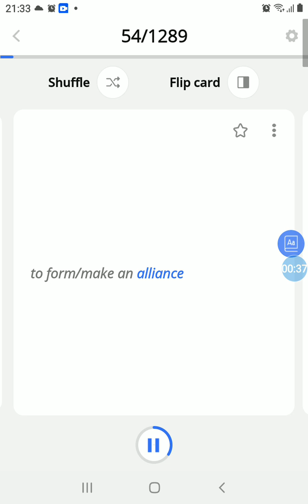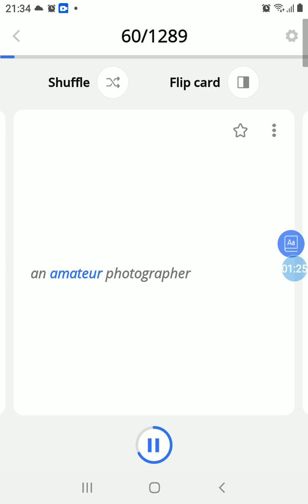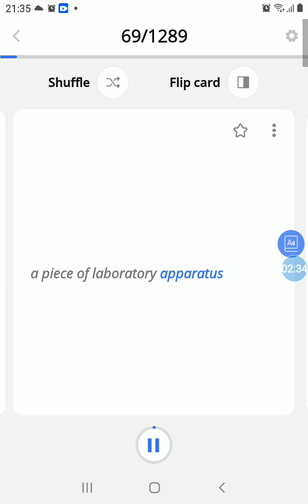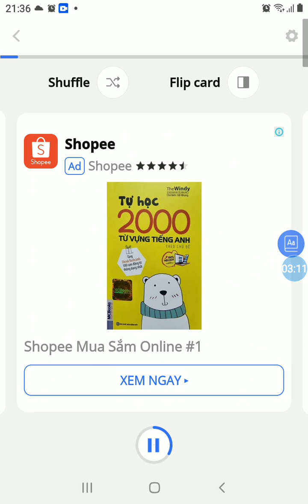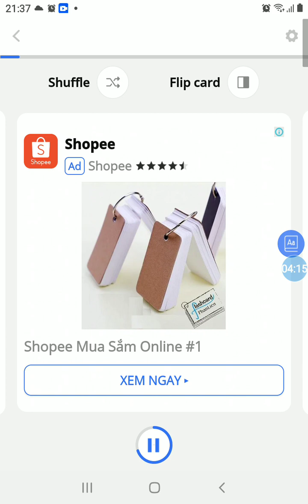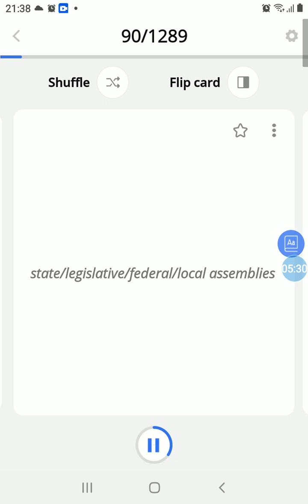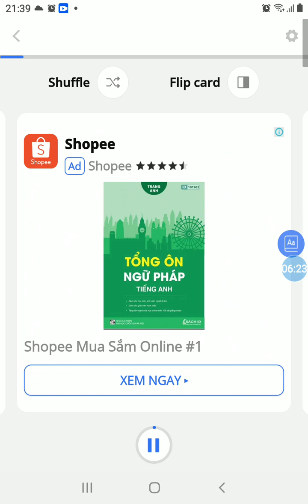6 April 2023